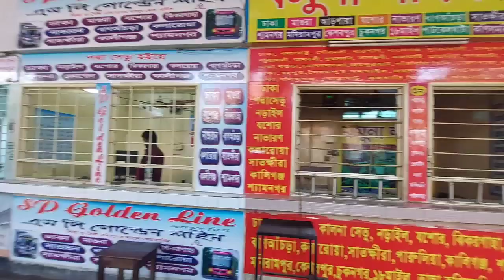রাজনীতির বলি গণপরিবহন | স্থবির গাবতলী | Bd Politics